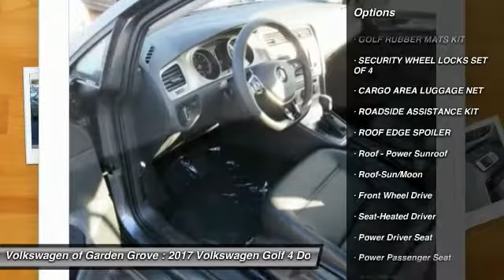2017 Volkswagen Golf Garden Grove CA HM018575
2017 Volkswagen Golf Wolfsburg Edition

Looking for the right 4 door car? Today could be your lucky day. this 2017 Volkswagen Golf could be yours.